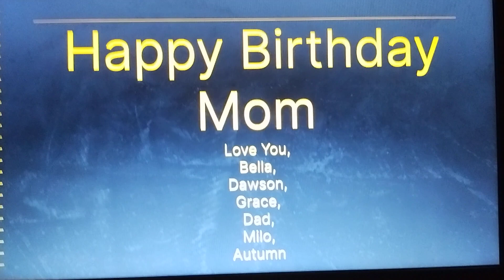April 27, 2024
Mom's Birthday 2024